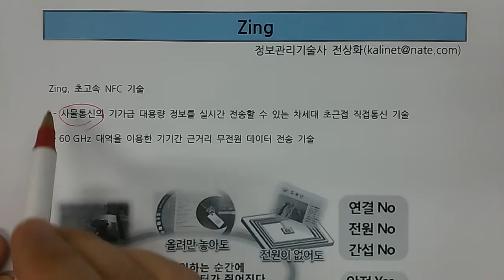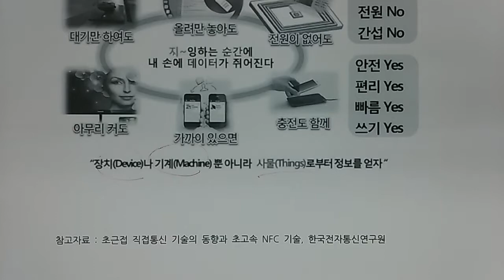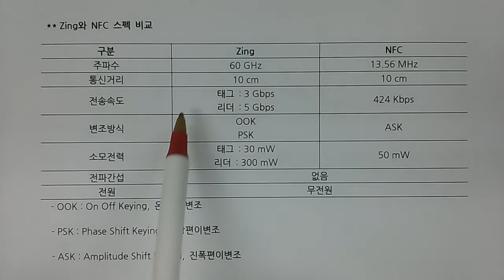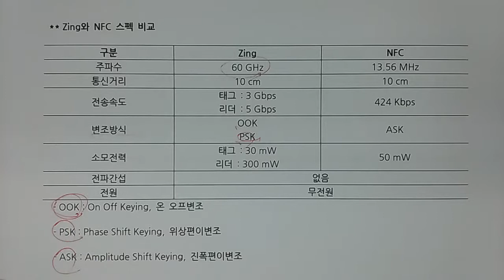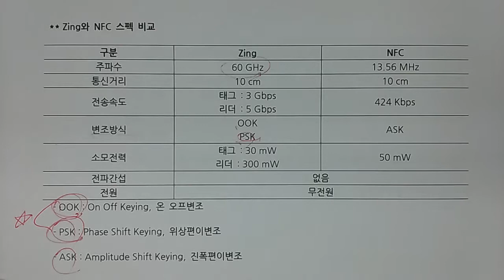기술사 - 네트워크 - Zing